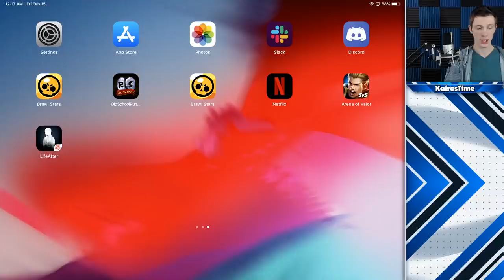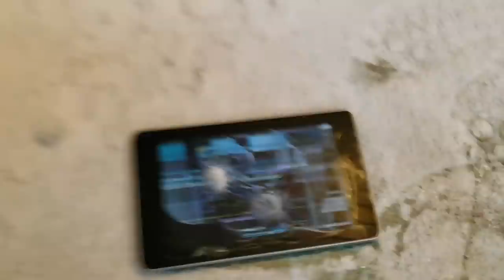smashing my tablet if I don't get gene... not joking...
Gene Tablet Smashing | KairosTime - Brawl Stars

Today I am going to open up a TON of boxes and if I don't unlock Gene, I will smash my tablet with a hammer... This isn't clickbait, I will ACTUALLY smash my tablet with a hammer if I don't unbox Gene...

EPIC SUPPORT!

Silver Tier Supporter(s):
- evilQD

Executive Producer(s):
- MathBandit

SOCIAL MEDIA!